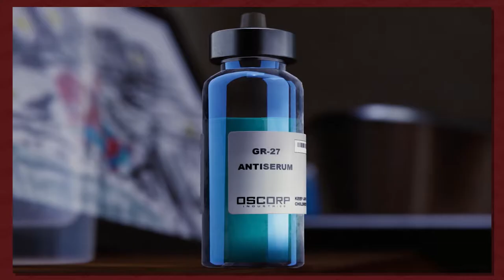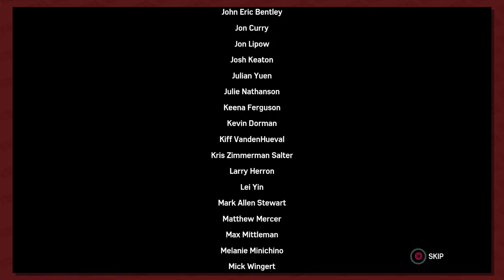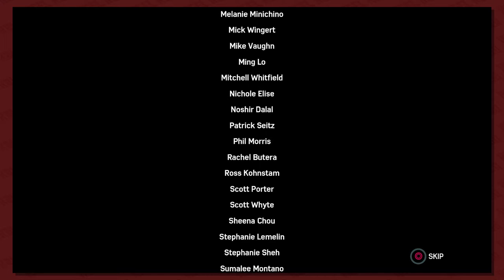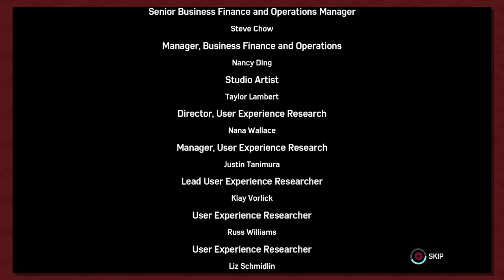Spider-Man Episode 58: Main Story Finale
The main story for Spider-Man reaches it's conclusion.

Make sure to get out and vote!